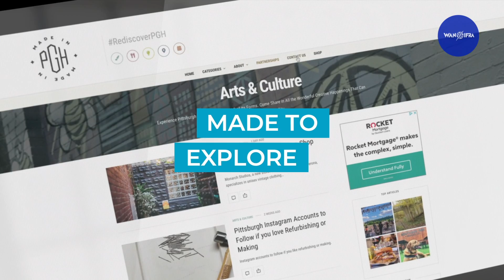DMNA19: Best Digital Project to Engage Young and/or Millennial Audiences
WAN-IFRA's 2019 North American Digital Media Awards winners were announced on June 24 in New York City.

These awards recognize news publishers who have adopted innovative digital media and mobile strategies to successfully respond to today's major shifts in news and information consumption.